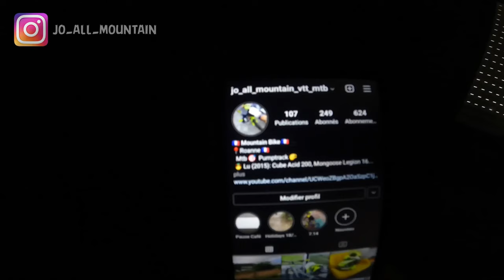💯Sur Les Pistes Enduro De Chalmazel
💥Rando All Mountain  Chalmazel

💥Je continue l' essai de mon VTTAE Cube Stereo Hybride 140 HPC Race 625 2022 et c'est une merveille.

💥 Facebook VTT Roannais Et Environs

📱Réseaux:
Instagram, Strava:
📍jo_all_moutain_vtt_mtb📍

🚲Bike Check:
-VTTAE ALL Mountain: VTTAE Cube Stereo Hybrid 140 HPC Race 625 2022
-Cintre: Race Face Sixc Carbone 35mm
-Pneu Avant : Schwalbe magic mary 29×2.60
-Pneu Arrière: Schwalbe magic mary 29×2.60
-Potence: Race Face Atlas
-Grip: Race Face Grippler
-Pédales: Time ATAC MX 2
-Frein: Shimano XT
-Transmission: Shimano XT
-Fourche: Rockshox 35 150mm
-Amortisseur: Rockshox 140mm
-Kit Protection de Cadre:Clear Protect XXL

👲Mon Équipement:
-Gps: Garmin Fenix 6x Pro
-Gant: Hiver 100% Brisker
-Gants: 100% Airmatic
-Casque: O'NEAL Trailfinder Split
-Casque Intégral: Kenny Downhill Graphic
-Masque: 100% Racecraft 2
-Genouillères: IXS Flow Evo
-Chaussures: MAVIC DEEMAX PRO
-Sac à dos: PRISM OFF ROAD avec Dorsale

💻Production:
-GoPro Héro 9 Black Edition  ( 4k/ 30 FPS) kms
-Harnais Chesty
-Logiciel de Montage VSDC
-Pour Miniature GIMP
-PC HP Pavilion (Nvidia Geforce GTX)
-Tablette Graphique: One By Wacom